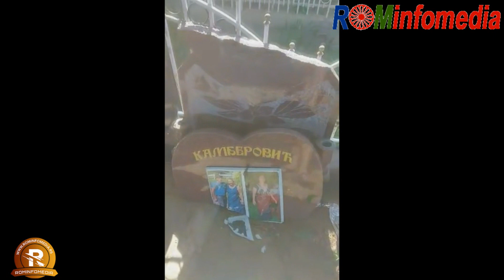LESKOVAC slomljen spomenik na romskom groblju